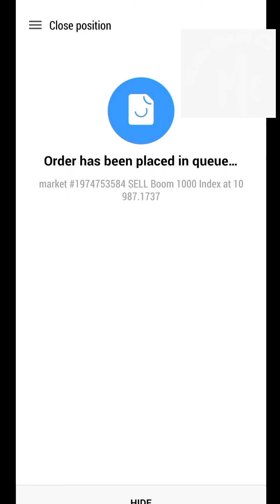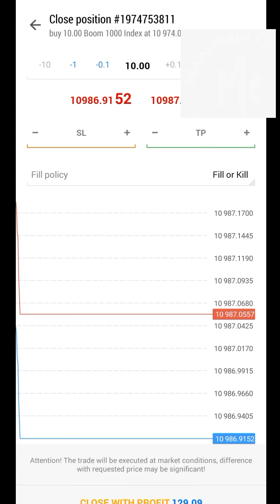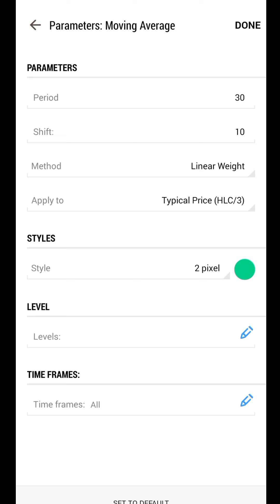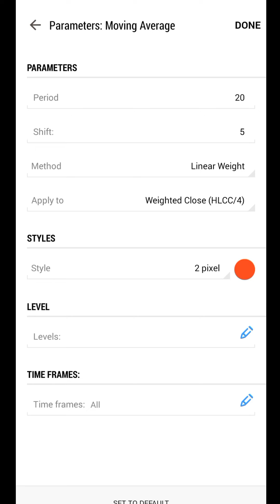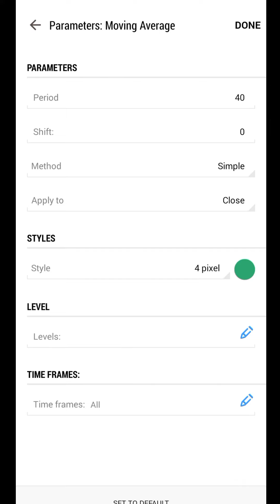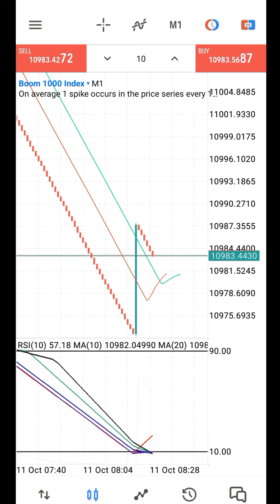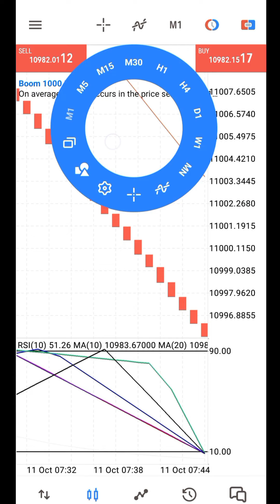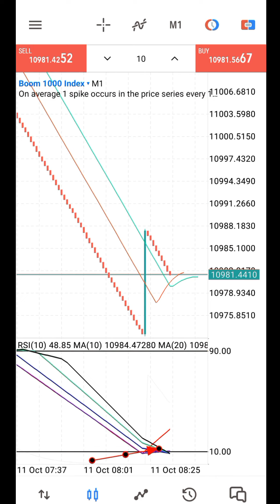How professional traders catch Spikes on Boom and crash | giving it out for free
Register with Exness Broker to get access to my premium Signals 📉📈 for free 🤑.

Trade Responsible.